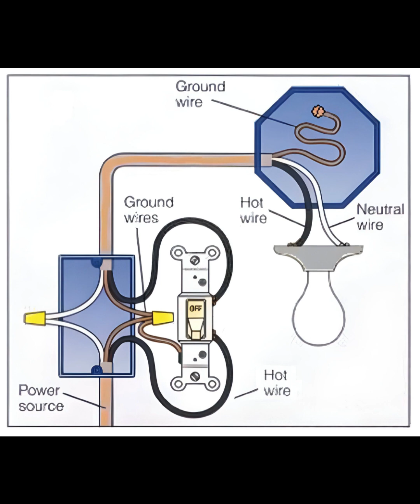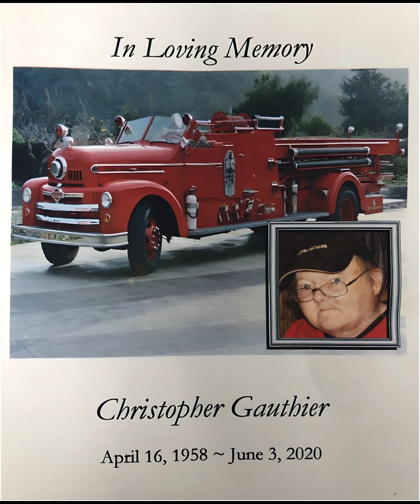My Brother Christopher Story Number 5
A fifth intriguing tale of two brothers experiencing life to its fullest. This story is part of a series of ten tales, written in memory of Chris Andrew Gauthier. This is an original short story by author Rick J.M. Gauthier.